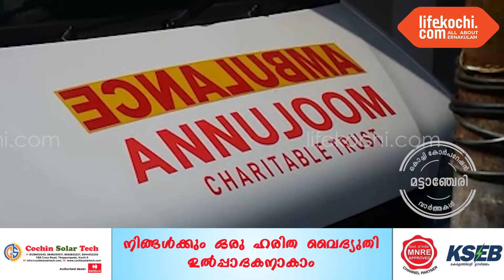അന്നൂജ് ചാരിറ്റബിൾ സൊസൈറ്റിയുടെ ആംബുലൻസിൻ്റെ ചില്ലുകൾ തകർത്തു.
മട്ടാഞ്ചേരി : കൂടുതൽ വിവരങ്ങൾ ഷഹീദ കെ എം ട്രസ്റ്റ് ചെയർപേഴ്സൻ സംസാരിക്കുന്നു. വാർത്തയുമായി ലൈഫ്കൊച്ചി റിപ്പോർട്ടർ റിഡ്ജൻ റിബല്ലോ.